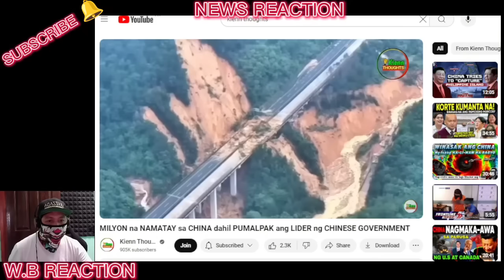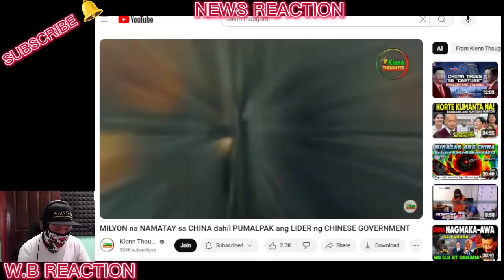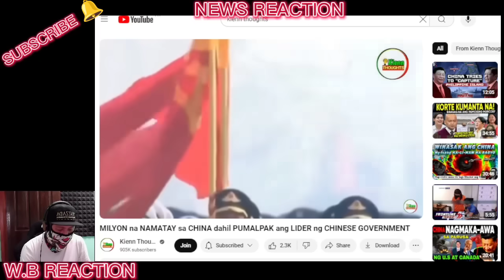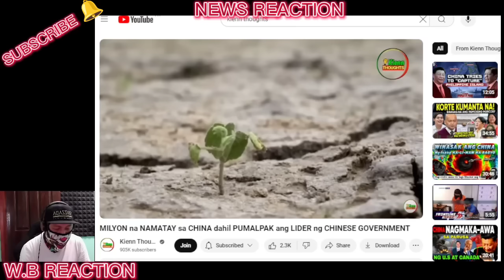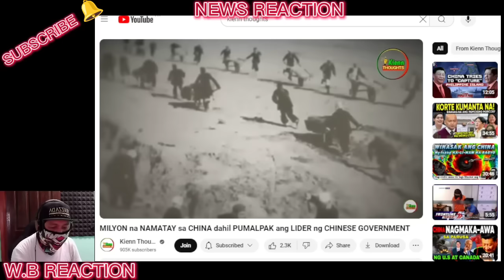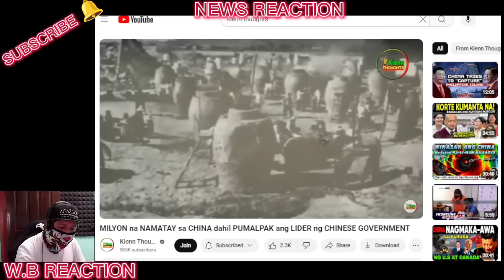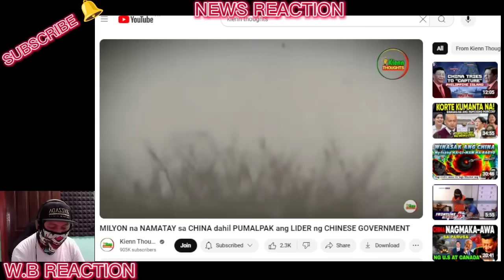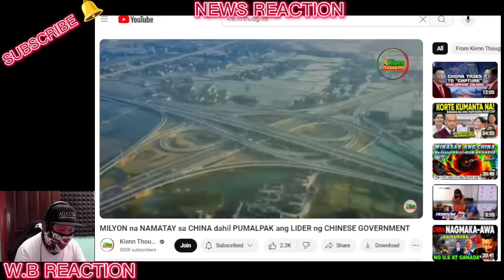MILYON na NAMATAY sa CHINA dahil PUMALPAK ang LIDER ng CHINESE GOVERNMENT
BONGBONG MARCOS
BBM-SARA
UNITEAM
MAYOR SARA DUTERTE
PRESIDENT MARCOS
PRES MARCOS
VPSARA
PBBM
SEN RAFFY TULFO
RAFFY TULFO
SEN TULFO
SEN RAFFY
IDOL RAFFY
MIKE ABE OPENIONS
PRES DUTERTE
MANNY PACQUIAO
UP DILIMAN
NEWS FILES
AMERIKA
JOE BIDEN
MARCOS GOLD
CONG MARCOLETA
MARCOLETA